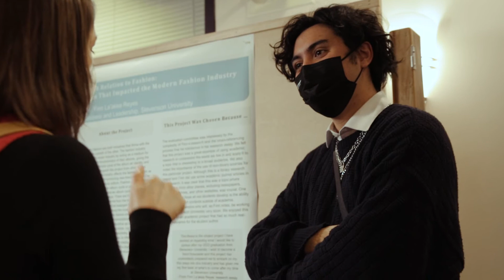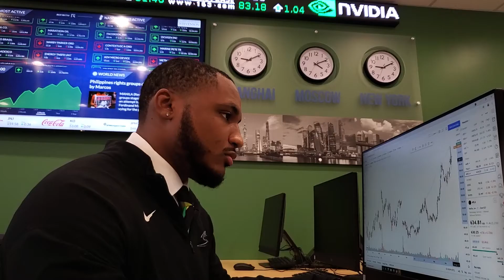Stevenson Stories: Student Research and Scholarship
Stevenson University offers numerous student and student-faculty research opportunities for students. From our Honors Program and academic capstone experiences to the annual Paul D. Lack Scholars’ Showcase, summer research, and sponsored internships, Stevenson students can find numerous ways to participate in independent or collaborative research, explore their scholarly passions in depth, and build skills and expertise that they can carry into their professional lives after college.